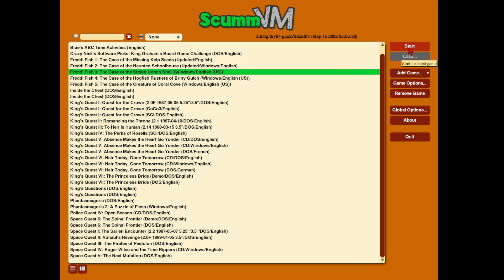Freddi Fish 3 - live stream